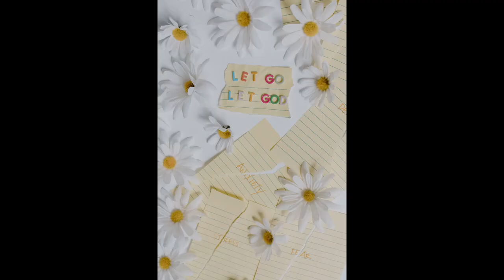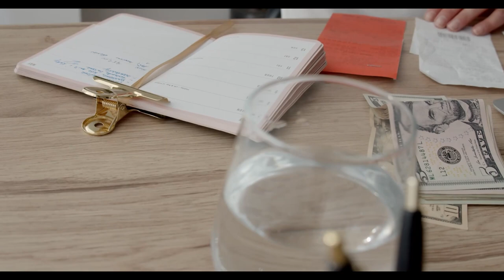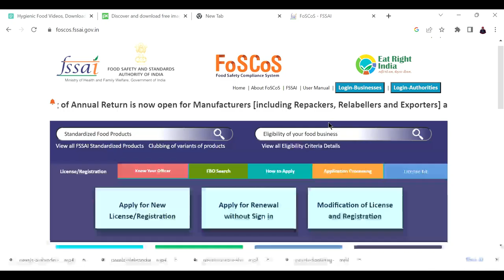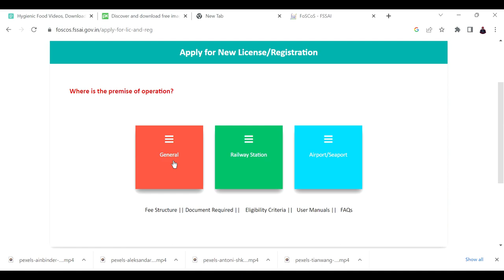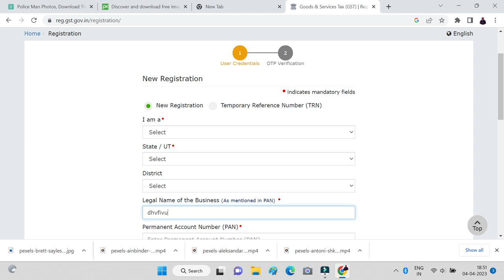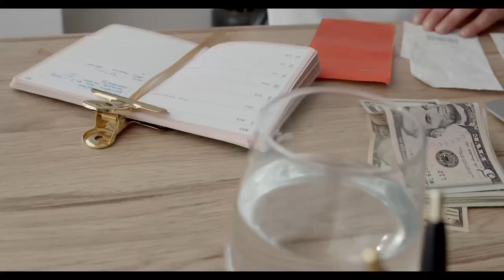How to open a restaurant | रेस्टॉरेंट कैसे खोले पूरी जानकारी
Hey there

where you will find more interesting videos

 join family -- Lets get success togather

Thanks